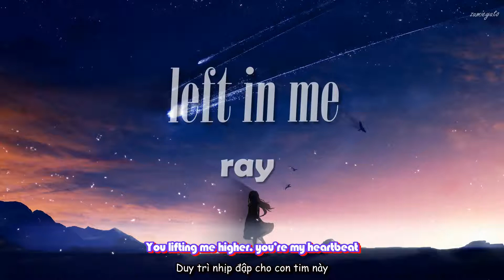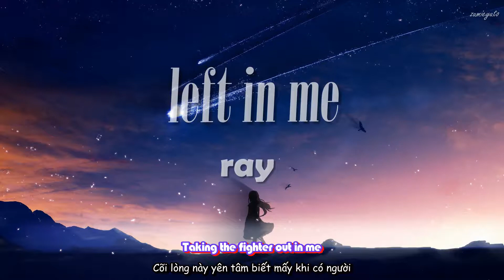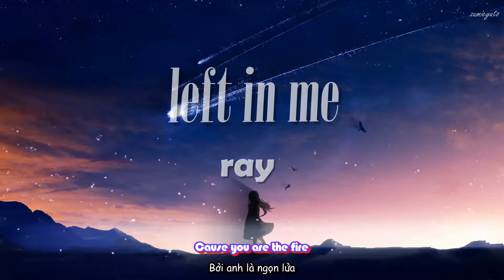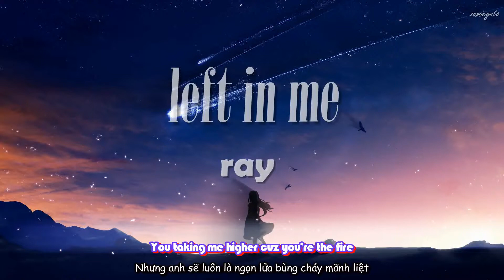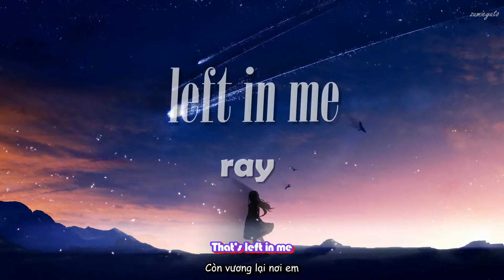[Vietsub + Lyrics] Left in me - Ray (Song in demand)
Trans + Edit: Zumieyuto

Bản quyền hình ảnh và âm nhạc không thuộc về kênh. Mọi quyền thuộc về tác giả sở hữu.